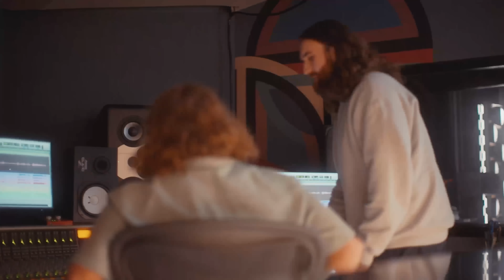Ethan Beckton 'Lighthouse' | Final 4 Original Single | The Voice Australia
The Voice Australia Grand Finalist Ethan Beckton's official video for his Top 4 original single 'Lighthouse'.